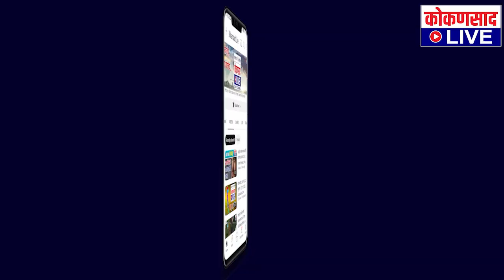मातोश्री - 2 कशी झाली ? ठाकरेंचा 'मालामाल वीकली'चा फॉर्म्युला काय ? | नितेश राणेंचा सवाल